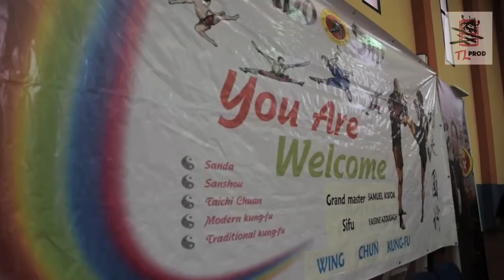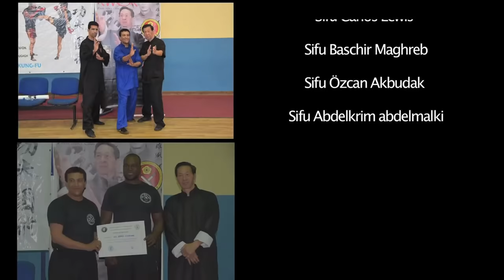GM Sam Kwok, 1st Seminar Wing Chun In Morocco (Marrakech) September 2016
Ip Man Wing Chun
Meeting Grandmaster Samuel Kwok